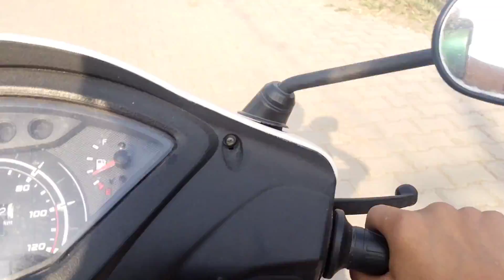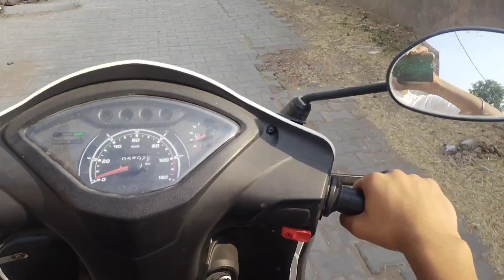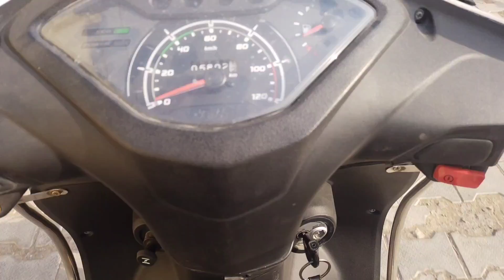A KI HOGYA GUYS CYCLE THOKDI IS VLOG WICH FIGHTS HI HO RAHIYA